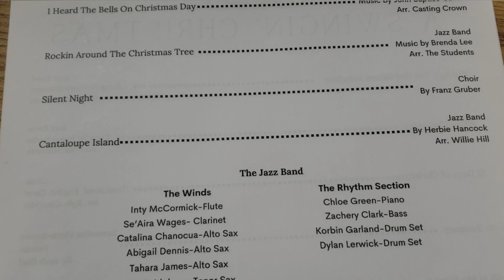A Swingin' Christmas - Jazz Band Only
Link to the full Jazz Band/Choir Concert:
A Swingin' Christmas - Woodland Jazz Band and Choir Concert, 2023